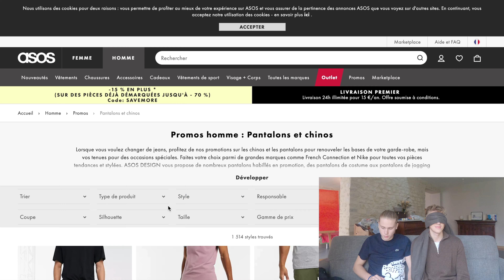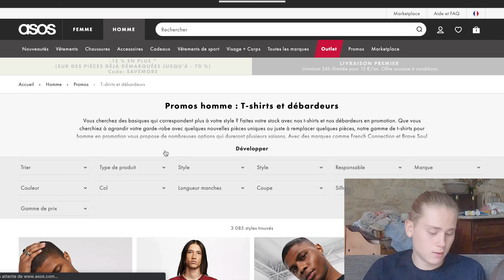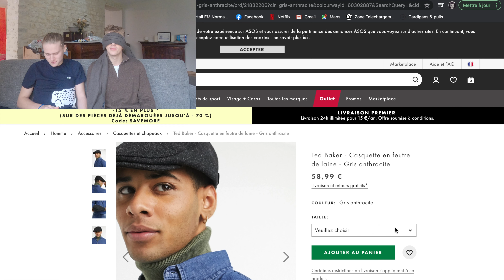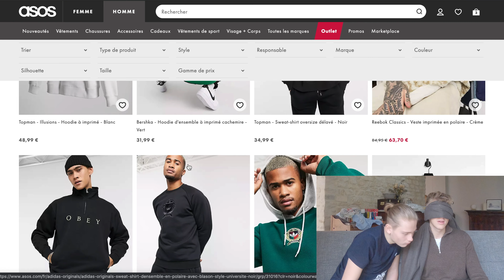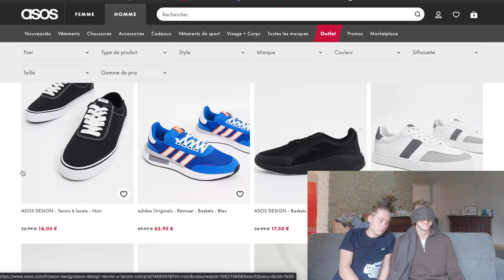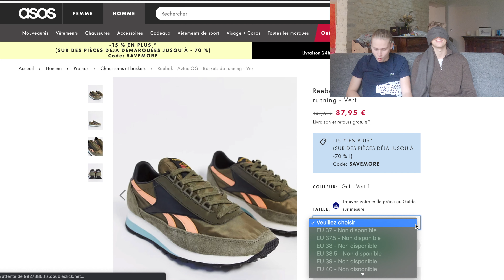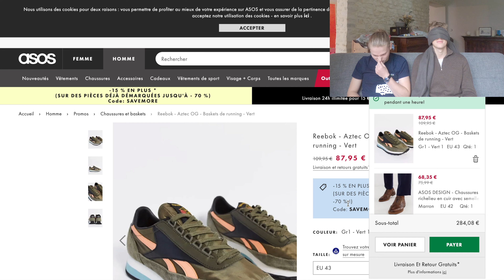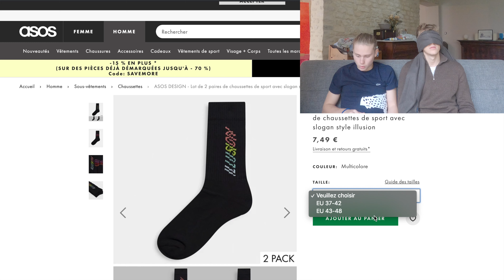COMMANDER UNE TENUE COMPLÈTE À L'AVEUGLE (Partie 1) 🤑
Salut à tous, j'espère que vous allez tous très bien, on se retrouve aujourd'hui avec une vidéo où je commande toute une tenue complète à l'aveugle avec mon petit frère !

Dis moi dans les commentaires si tu aimes bien ce concept.
Je me ferai un plaisir de te répondre ! 😀

Pour ma part, j'ai adoré faire cette vidéo avec mon frère. On se retrouve dans la partie 2 (ça arrive vite) ! 😉

Infos :
Je m’appelle Lucas, j’ai 22 ans ! Je suis un parisien habitant à Caen depuis 3 ans. J'ai décidé de me lancer sur Youtube, ne me demandez pas pourquoi.